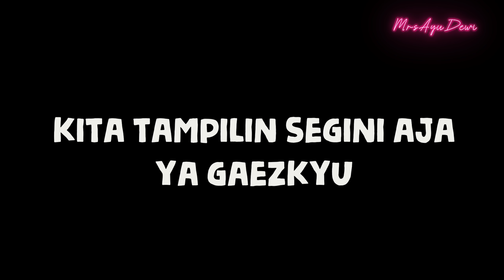PAK REGI MARAH BESAR !!! AYU KEBANYAKAN BELANJA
Gaezkyuu suami-suaminya pada marah gak sihhh kalo belanjanya kayak aku ginii???

Follow juga akun Instagram Panasonic Indonesia @idpanasonic

Dan tonton semua video di Youtube channel @MrsAyuDewi terus komen-komen yaaa,
jangan lupa pake hastag "GiveawayUltahAyuDewi36"
Dan tulis akun Instagram kalian.

Pemenang Giveaway-nya bakal aku undi setiap minggunya yaa gaezkyuu, jadi pastiin untuk terus pantau Channel Youtube dan Akun Instagram dakyuuuu